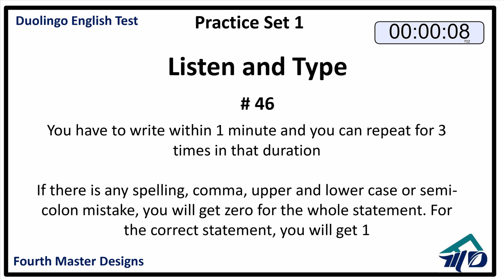Duolingo English Test: Listen and Type- # 46